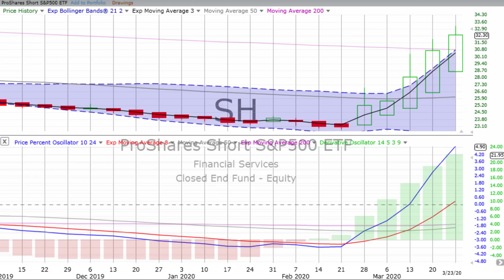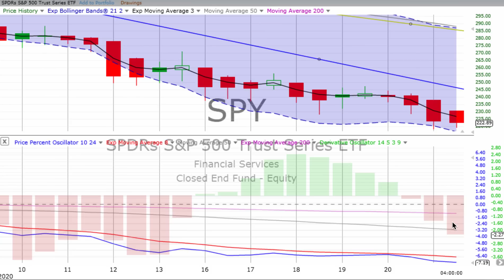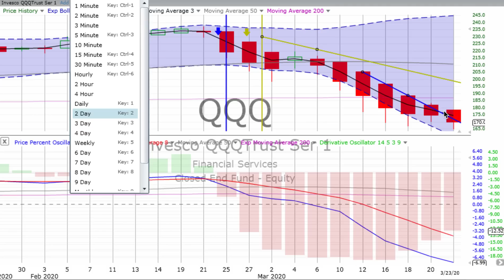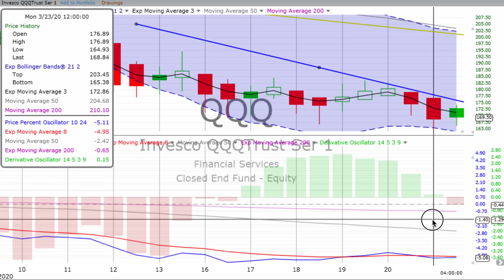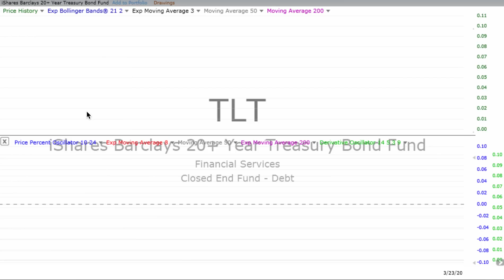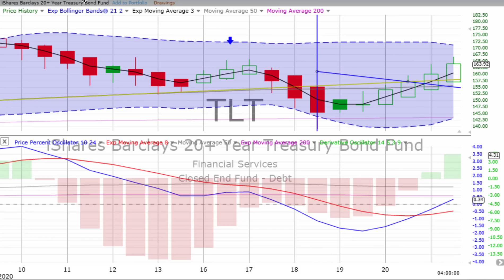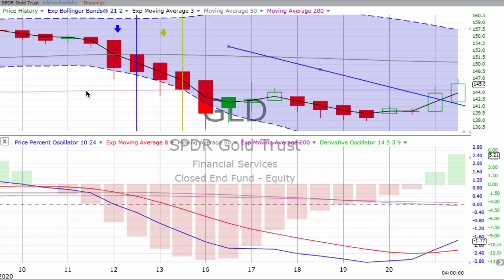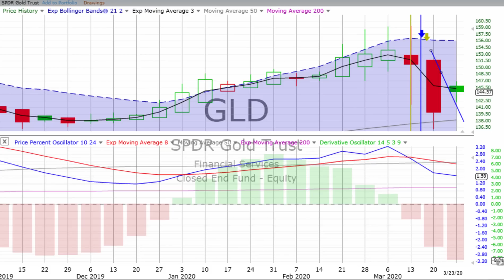Today’s STOCK MARKET, BOND & GOLD TRENDS, Tuesday, March 24, 2020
The people who succeed are irrationally passionate about something. — Naval Ravikant